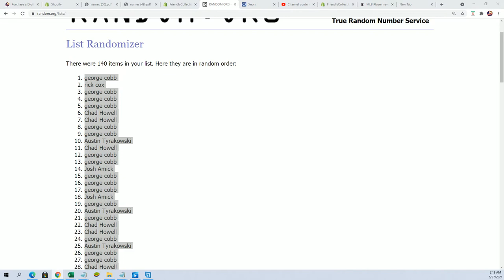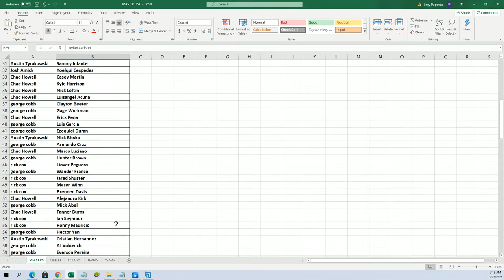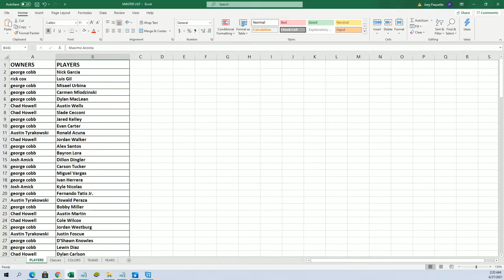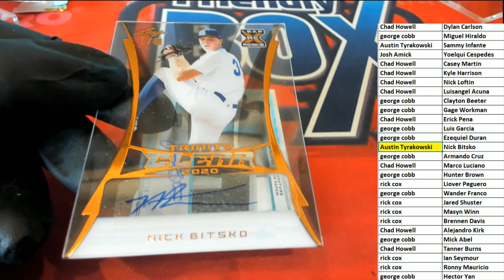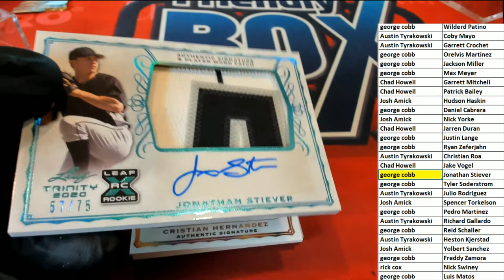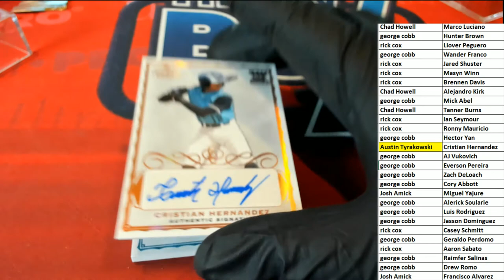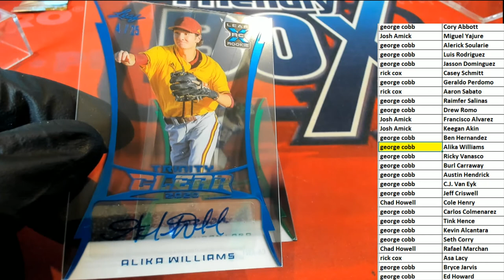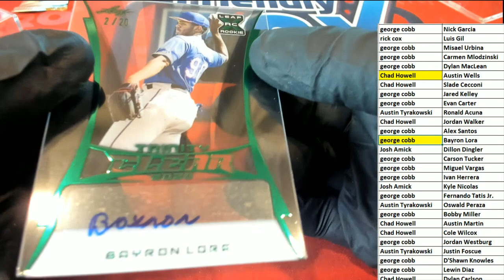2020 Leaf Trinity Baseball Hobby ID 20LEAFTRBASE109